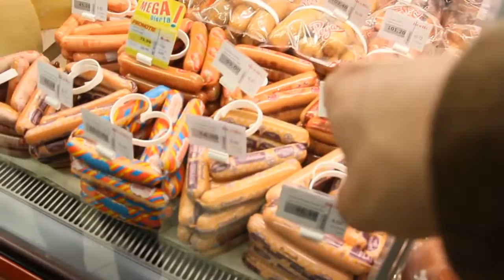MAIAMI Doamna Guzun A RASPUNS DA MosCatalogue ru